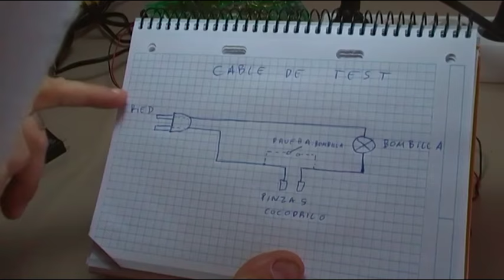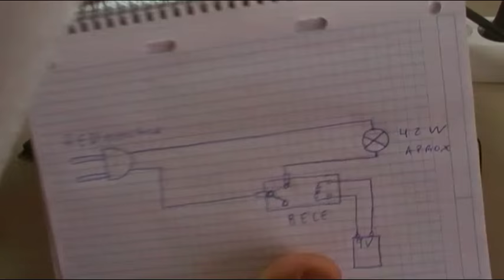COMO TESTEAR RELES O RELEVADORES - Video 2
2º video dedicado al tema de los RELES, donde comento como comprobarlos fuera de la placa, comprobar un RELE APLICANDO VOLTAJE en plac electronica tiene altos riesgos de que quememos otros componentes en la placa, ante la duda sacarlos de la placa.